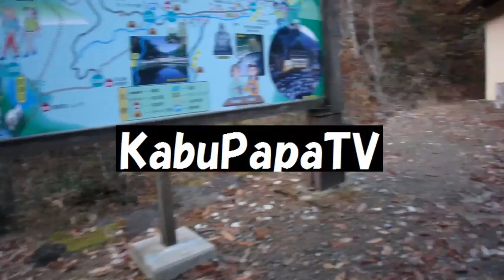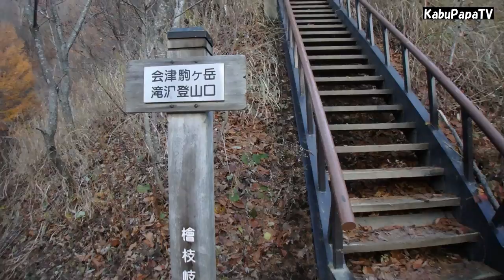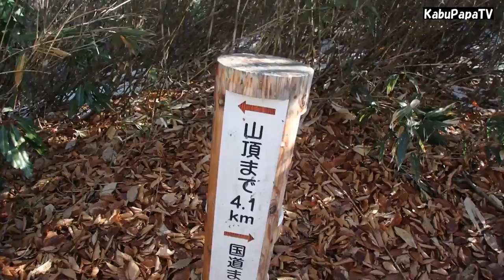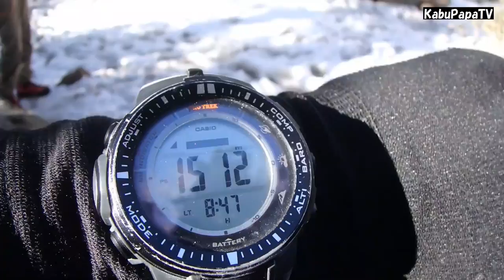【会津駒ヶ岳2016】カブママ単独山頂 尾瀬の雪山登山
2週間前ですが、百名山の会津駒ケ岳（2133m）に登ってきました。
この山はオラもカブママも初めて。
なかなかの急登でした。

登山口は普通の晩秋でしたが、山頂付近は完全な雪山
景色は最高、北関東の名山がすべて見えました
那須岳、高原山、田代山、帝釈山、太郎山、女峰山、男体山、日光白根山、燧ケ岳、武尊山、至仏山、雲取山、大菩薩嶺、谷川岳、他
2016年11月13日
宇都宮4:00出発
西那須野IC 下りて400号から352号

06:36　駒ヶ岳登山口（駐車）
07:06　滝沢登山口
08:47　中間地点
11:00　駒の小屋前のベンチ到着
11:35　カブママが会津駒に登頂
ーー昼飯食ってまったりーー
12:40　下山開始
15:00　滝沢登山口に戻る